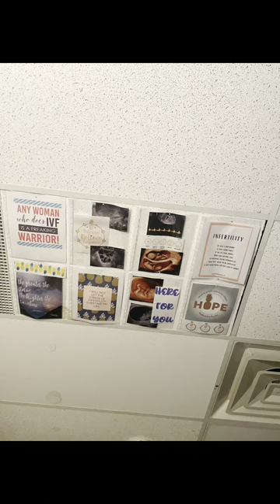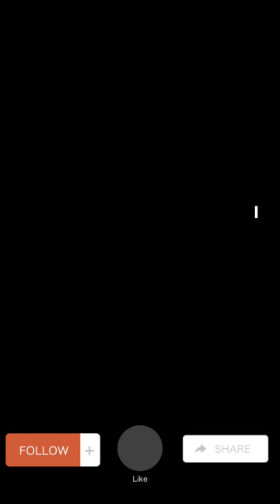IVF journey vlog #2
Here's another inside look at our IVF journey! This video is all about injections and monitoring appointments! Meds I was prescribed for injections- Menopur, Follistim 900 and Ganirelix. This is our first cycle! Let me know if you have any questions :)